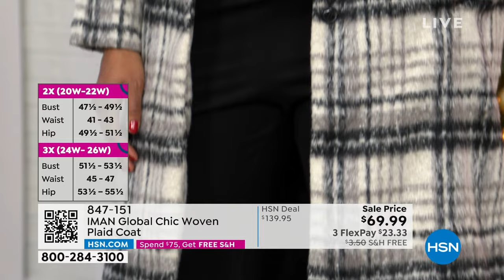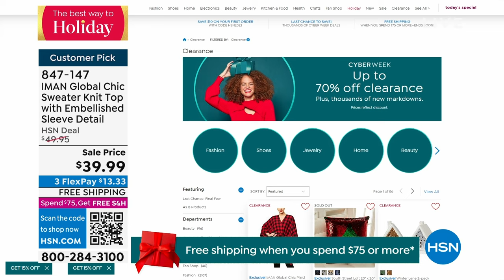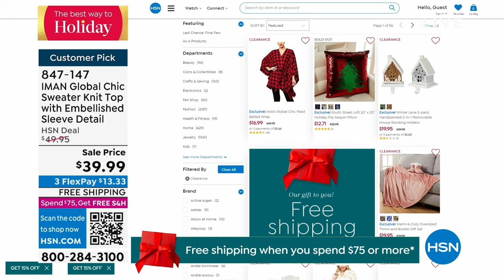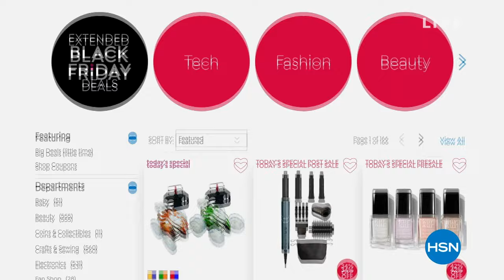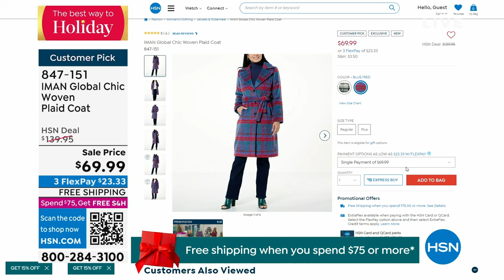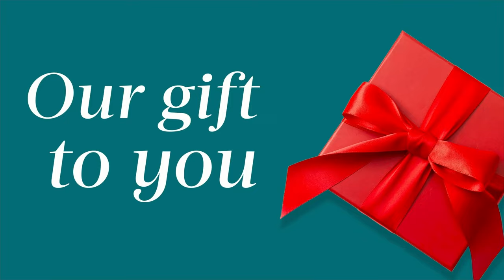HSN | IMAN Global Chic Fashions 12.03.2023 - 07 PM